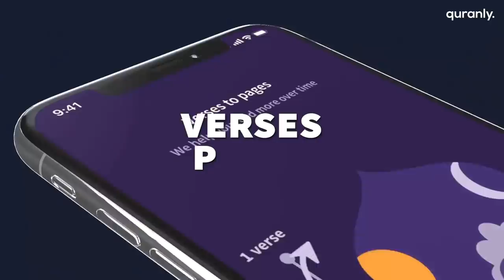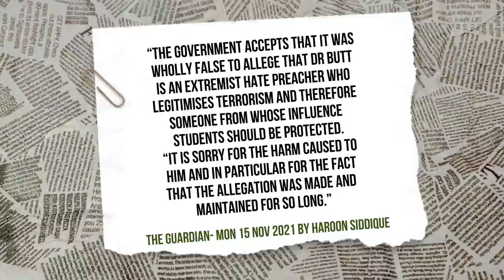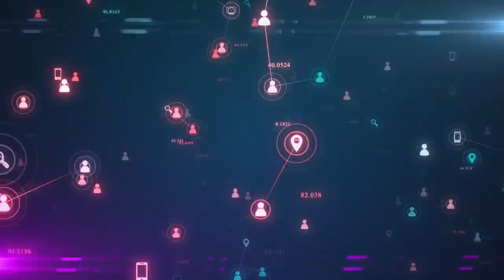Priti Patel apologies to Muslim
Priti Patel apologises to Muslim man falsely described as extremist hate preacher.